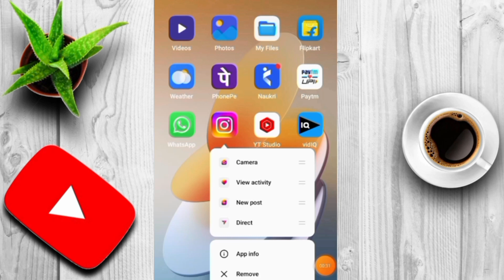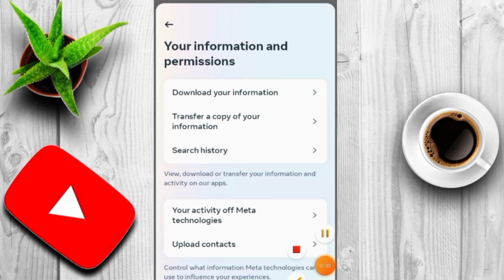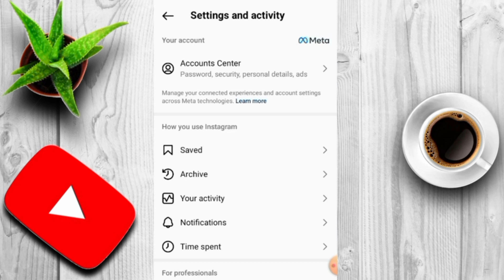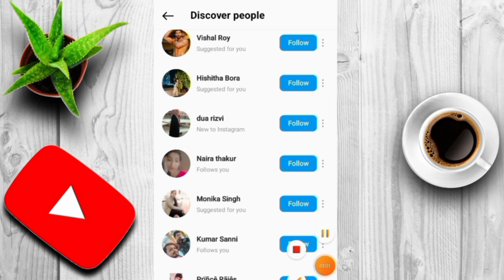Mobile Number Se Instagram id Kaise Nikale - How To Search Instagram id By Mobile Number 2024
instagram id se location kaise pata kare

instagram se number kaise hataye

number se facebook id kaise pata kare

number se kaise pata kare ki kaha par hai

find instagram account

number se instagram id kaise nikale

number se instagram id kaise nikale 2023

number se instagram id kaise nikale 2024

number se instagram id kaise nikale password bhul gaye

नंबर से इंस्टाग्राम आईडी कैसे निकाले

number se instagram id kaise nikale new update

number se instagram id kaise nikale app

number se instagram id kaise nikale in iphone

number se instagram id kaise nikale dusre ki

phone number se instagram id kaise pata kare

mobile number se instagram id kaise pata kare

kisi ka mobile number se instagram id kaise nikale

mobile number se instagram account kaise pata kare

mobile number se instagram id kaise nikale

kisi ka mobile number se uski instagram id kaise nikale

how to find instagram id with phone number

how to check instagram id by mobile number

phone number se instagram id kaise pata kare 2024

Other videos link:

Pdf kaise banaye mobile main

Disclimer :-✔️